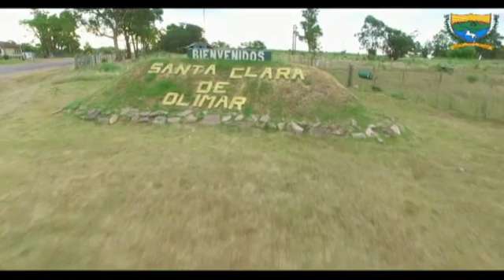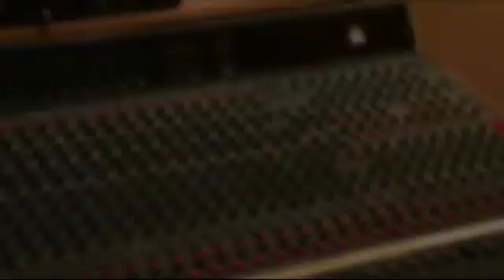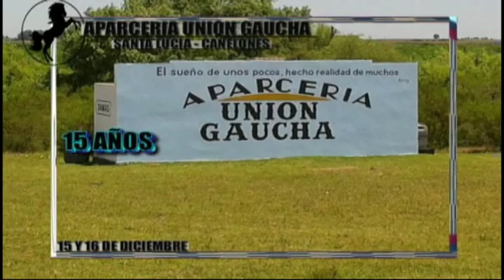CANALES EDICION 6064 CONTENIDOS DE RADIO Y TV DESDE ADENTRO PARTE 2 MPG4 DUAL EDICION 6064 SABADO 1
PROGRAMAS DE TV